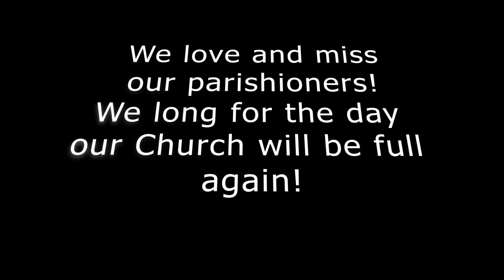Corpus Christi Mass